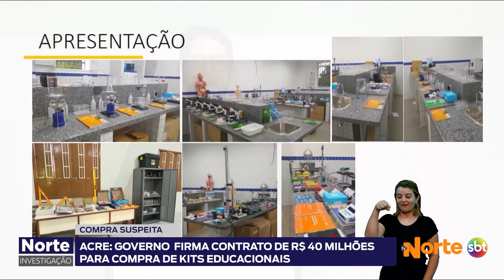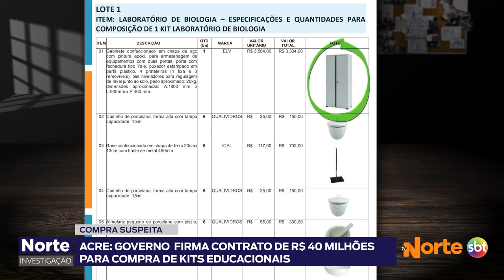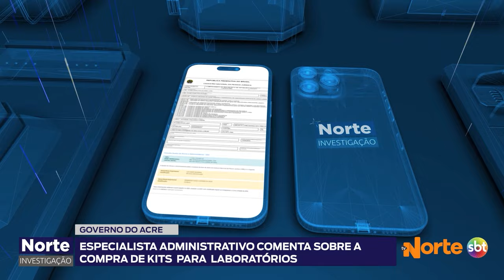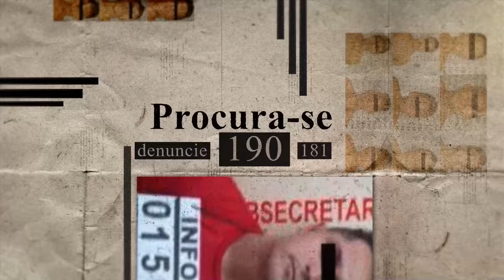NORTE INVESTIGAÇÃO - 24.08.2024 - ACRE: GOVERNO FIRMA CONTRATO DE R$40 MILHÕES PARA COMPRA DE KITS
🕵🏻🔎 EXCLUSIVO: No Norte Investigação dessa semana você vai conhecer os detalhes sobre a aquisição de kits educacionais para a rede pública do Estado do Acre. O governo estadual firmou um contrato de quase R$ 40 milhões com a empresa RBL Tecnologia Educacional. No entanto, apesar da compra milionária, denúncias apontam que os kits não estão sendo utilizados nas escolas. Onde estão os kits? Por que os equipamentos não foram entregues?